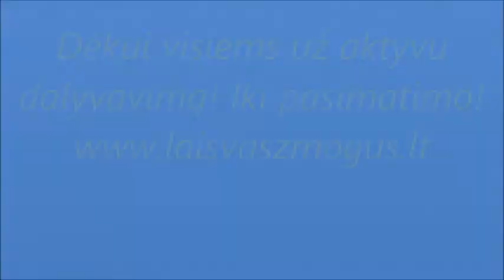Palangos ruoniai 2019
Keliones su kemperiu. Mobili pirtis. Stovyklos.